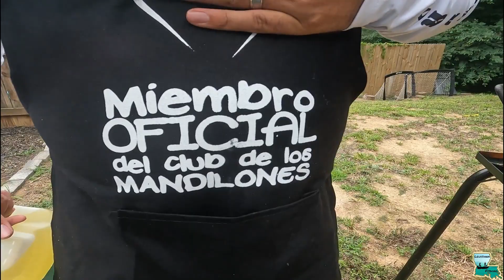Pesca y cocina, en Atlanta con @AranaOutdoors 🌮🐟🌮 @ElSobrino